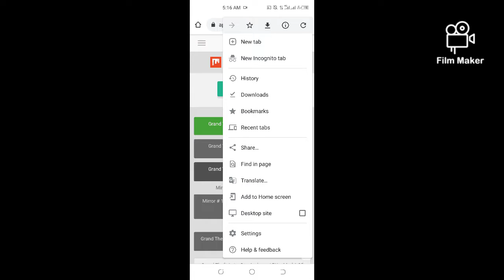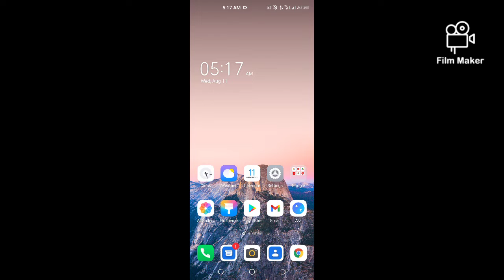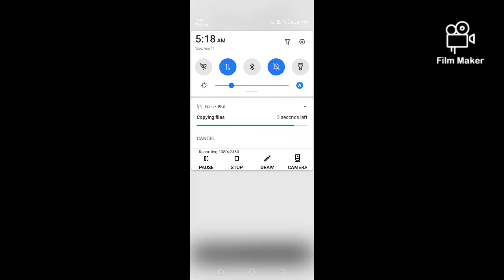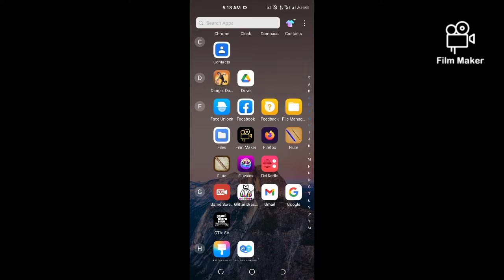How to download GTA SanAndreas on your phone for free Read Description for details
step 1: open any browser
step 2:go to google.com and search for GTA San Andreas APK and obb files
step 3:on the search lists find the website named apkward
step 4: download the APK and obb file
step 5: install the APK first by allowing installation from unknown resources and do not open the game yet
step 6 : install a file manager and WinRAR from playstore for free
step 7: go to file manager and to the folder where you downloaded your file
step 8: open the file with WinRAR and extract the com.rockstar folder to the internal storage/android/obb  folder

Now open your game and select offline mode
Congratulations you can now play GTA San Andreas on your  mobile device